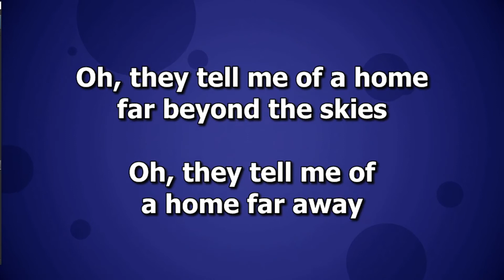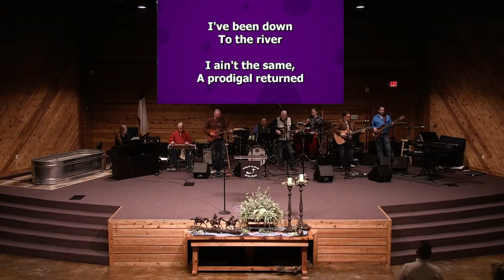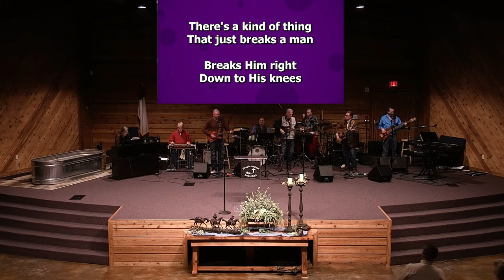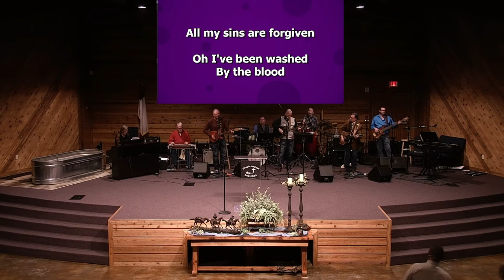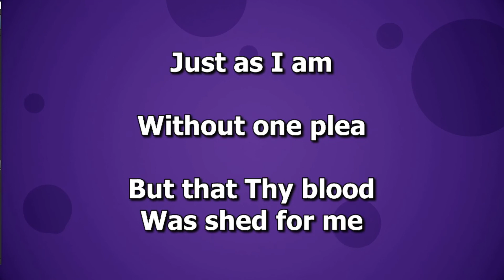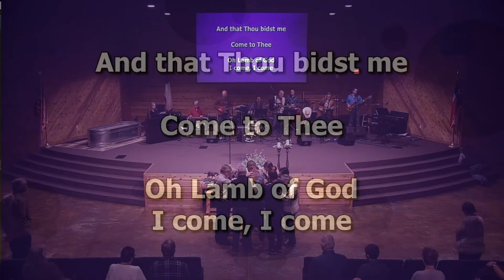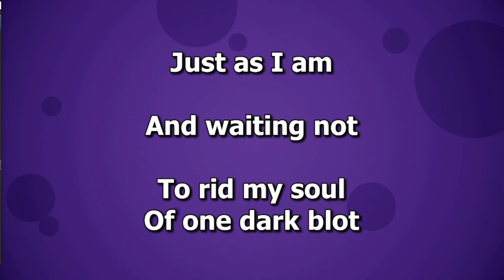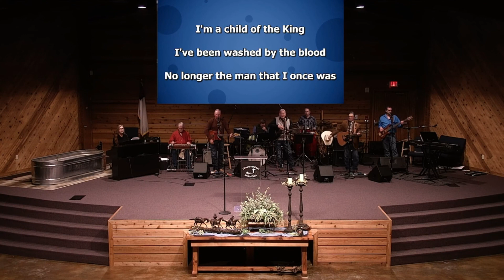2022 01 09 It's Time to Get Deeper